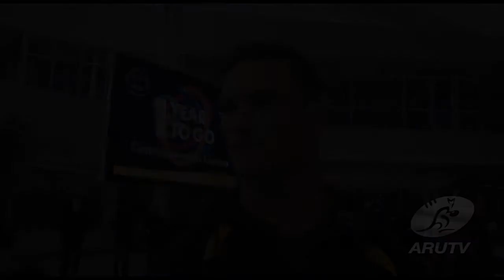Aus Sevens: One year out from Commonwealth Games 2014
Qantas Men's Sevens captain Ed Jenkins joined 17 other athletes to mark one year out from Commonwealth Games 2014 in Scotland.